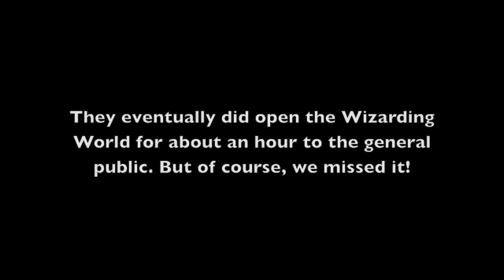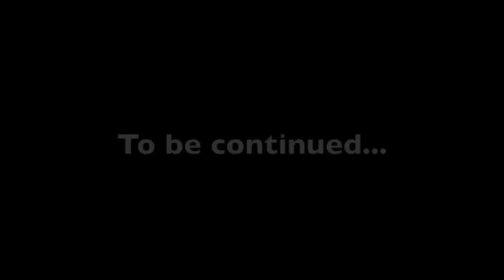Mikey and the Forbidden Preview part3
Will Mikey and the gang get in to see the Wizarding World before the grand opening on June 18th?